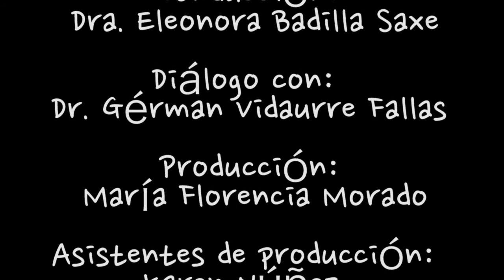Dr. Germán Vidaurre Fallas: Docencia en el aprendizaje de las Ciencias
Entrevista realizada al Dr. Germán Vidaurre Fallas: Docencia en el aprendizaje de las Ciencias  en el programa Disrupciones de la Universidad Castro Carazo y conducido por la Rectora Dra. Eleonora Badilla Saxe.